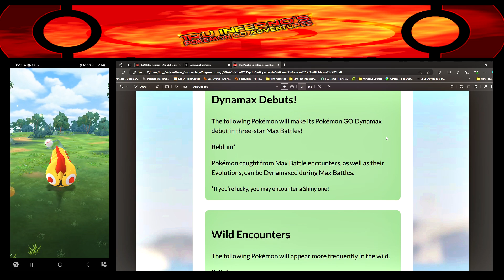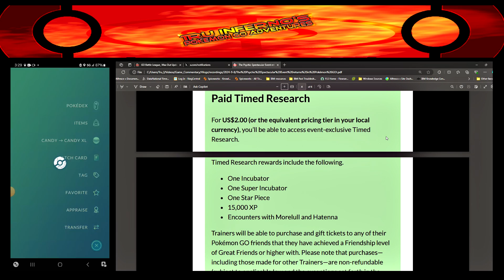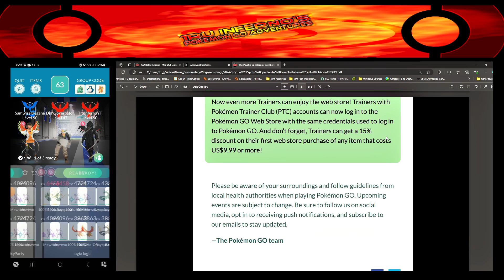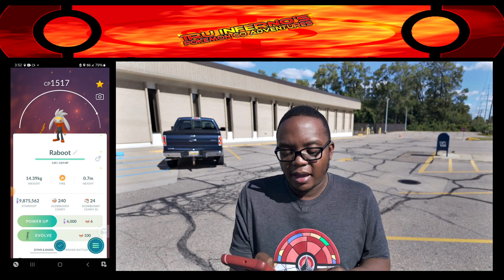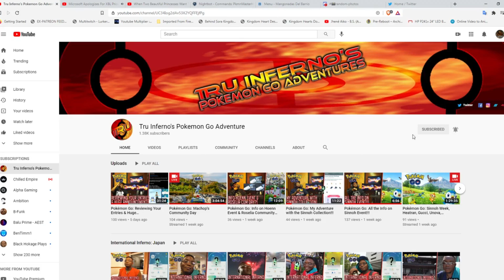Pokémon Go: Falinks Raids & Psychic Spectacular News!!!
It's Falinks Raid Day & you will not believe what happened on this day. While I was out looking for another shiny Falinks, I reveal news on the upcoming Psychic Spectacular event. This event will feature the debut of the Hatenna family. Get all the details behind this event & see if I got another shiny Falinks.

Cjbeards - Fire And Thunder" is under a Creative Commons (BY 3.0) license